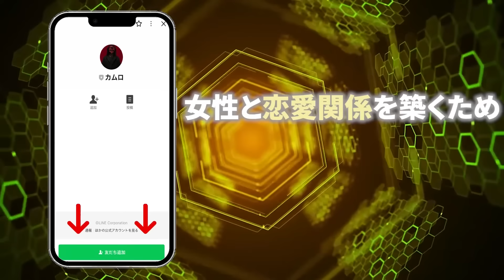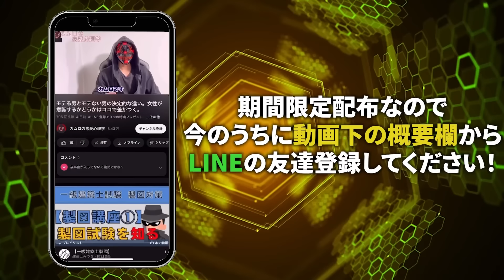【有料級】モテない男が絶対できていない、女が追いかけてしまう男の絶対的特徴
※今なら、登録特典として

✅【保存版】恋愛・対女性・モテのYouTubeでは話せない内容を詰め込んだ『LINE限定PREMIUM動画』（約50分）
✅【超有料級】対女性スキル、会話術、恋愛心理、脳科学、NLP、男磨き、黒いメソッド...全100回以上にも及ぶ『メール講座』
✅対女性に今すぐ使える『口説きのレベルを上げる"恋愛心理術"集』
✅本質から具体的なテクニックまで詰め込んだ『恋愛心理術集2nd』
✅心を掴み、感情を揺さぶる”ズルすぎる”話術『コールドリーディングの教科書』
✅以前のメルマガ読者の一部にだけ有料販売していた『会話の極意』
✅過去に3,980円の有料noteで販売していた悪用厳禁テクニックの実践マニュアル『心理操作メソッド』
✅希少性担保のため販売終了した過去noteの購入権利
✅LINEの友達限定スペシャルコンテンツ

もしくは、「@343xakdi」で友達ID検索してみてください。（"@"を忘れずに！）

※期間限定の特典キャンペーンのため予告なく終了・変更する場合があります

もしくは『カムロの恋愛心理学』『kamurodayo』などの検索で出てきます。

女性版チャンネルです。

🟢関連動画・オススメ動画

・【食いつき爆上がり】女性からエグイほど求められ、追われる、"モテない男ほど"できていないこと【モテる男】

・【有料級】女に追われる男がやっていること・やらないこと16選【完全保存版】

・【悪用厳禁】思い通りに女性を沼らせる・依存させる男がやっていること